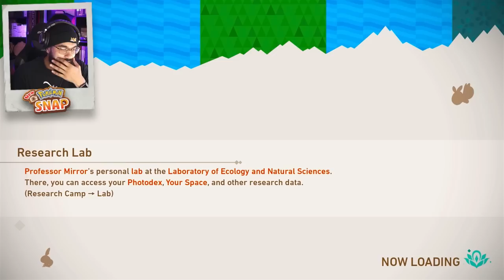10 | "DEEPLY OVERWHELMED" *NEW* Pokémon SNAP Let's Play w/ Nappy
I LOVE THIS GAME!! Today we're continuing our new *New* Pokémon SNAP Let's Play and I AM BEYOND EXCITED to dive into the Lental Region and snap as many PokéPics as possible!

Episode Chapters
Intro | 0:00 - 1:31
Blushing Beach (Day) [First Pass] | 1:31 - 12:20
Blushing Beach (Day) [Second Pass] | 12:20 - 25:53
Maricopia Reef (Day) [First Pass] | 25:53 - 36:38
Maricopia Reef (Day) [Second Pass] | 36:38 - 49:00
Wrap-Up | 49:00 - 53:19